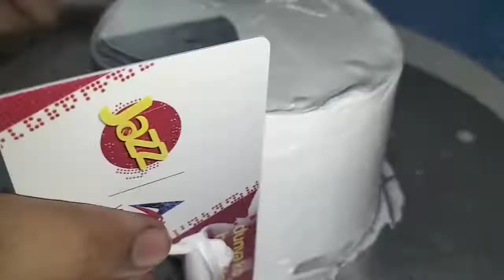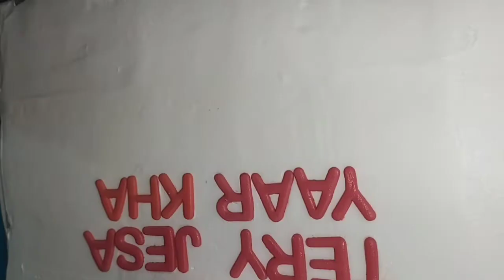Tary jasa yaar kha|Theme Cake for Friends|Gift Cake|Mini Cake| Bouquet Cake|Life with Cake N Take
Learn with me Different and unique Cake and Cupcakes.Decorating with Foundant and Buttercream frosting.
Also you can watch simple Chocolate decoration techniques and Cake recipe.
Learn with me Basic cake decoration techniques which will help you to decorate your own cake masterpiece.